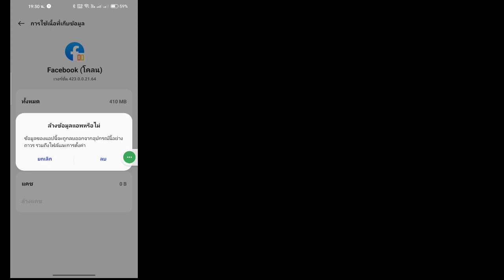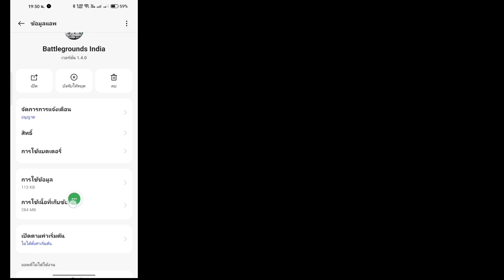ปัญหาการเข้าสู่ระบบ Bgmi Facebook อัปเดตใหม่ | แอปไม่ได้ใช้งาน แอปนี้ไม่สามารถเข้าถึงได้ในขณะนี้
ในวิดีโอนี้คุณจะได้เรียนรู้ปัญหาการเข้าสู่ระบบ Bgmi Facebook อัปเดตใหม่
หากคุณกำลังมองหาวิดีโอเกี่ยวกับปัญหาการเข้าสู่ระบบ Bgmi Facebook อัปเดตใหม่! คุณมาถูกที่แล้ว! ดูวิดีโอนี้เพื่อเรียนรู้ปัญหาการเข้าสู่ระบบ Bgmi Facebook อัปเดตใหม่ ซึ่งทำได้ง่ายและทำได้จากโทรศัพท์ของคุณ

1. ปัญหาการเข้าสู่ระบบ Bgmi Facebook อัปเดตใหม่
2. เหตุใดฉันจึงลงชื่อเข้าใช้ BGMI ไม่ได้ในวันนี้
3. เหตุใด PUBG ของฉันจึงไม่เข้าสู่ระบบด้วย Facebook
4. ทำไมการเข้าสู่ระบบ Facebook ไม่ทำงาน
6. ฉันจะแก้ไขข้อผิดพลาดการตรวจสอบเซิร์ฟเวอร์ใน BGMI ได้อย่างไร
7. ฉันจะแก้ไขการตรวจสอบผู้ใช้ล้มเหลวได้อย่างไร
8. ข้อผิดพลาดในการตรวจสอบเซิร์ฟเวอร์คืออะไร?
9. วิธีแก้ไขปัญหาการเข้าสู่ระบบ BGMI Facebook (2023)
10. {ปัญหาการเข้าสู่ระบบ} ไม่สามารถเข้าสู่ระบบ BGMI ด้วย Facebook [ล้มเหลว]
11. ฉันจะตรวจสอบสิทธิ์เซิร์ฟเวอร์ของฉันได้อย่างไร
12. รหัสเซิร์ฟเวอร์สำหรับการรับรองความถูกต้องล้มเหลวคืออะไร?